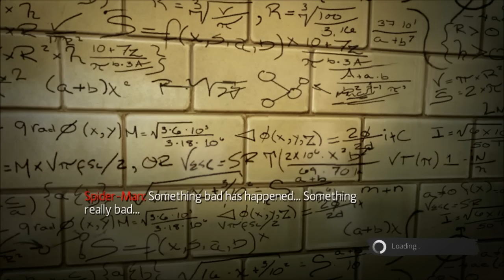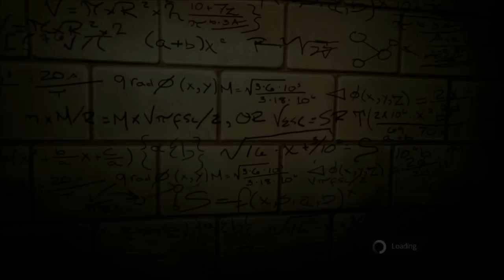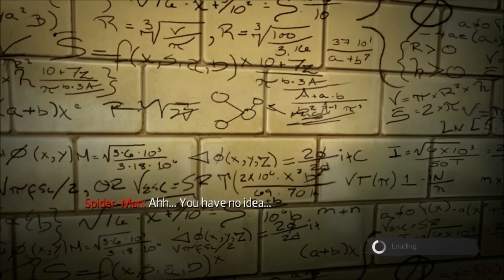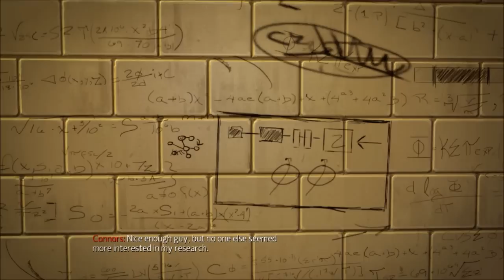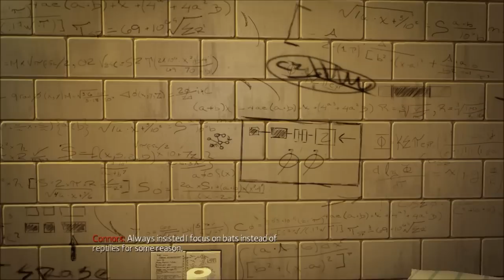Zagrajmy w The Amazing Spider-Man (cz.1) Laboratorium & BOSS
The Amazing Spider-Man to kolejna gra z bohaterem popularnej serii komiksowej będąca wynikiem starań koncernu Activision oraz ekipy studia Beenox, które w dorobku ma m.in. Spider-Man: Shattered Dimensions i Spider-Man: Edge of Time. Za produkcję odpowiada jednak nowy zespół deweloperski, który nie uczestniczył w pracach nad wcześniejszymi przygodami Człowieka-Pająka.

Gra wydana została wraz z wejściem na ekrany kin filmu „The Amazing Spider-Man" w reżyserii Marka Webba. Twórcy zdecydowali się jednak przedstawić graczom fabularnie odrębną historię, dlatego mimo podobieństw w prezentacji miejsc i postaci trudno mówić w tym przypadku o wiernej adaptacji. Warto jednak dodać, że wydarzenia w jakich bierzemy udział mają miejsce zaraz po zakończeniu się akcji filmu.

Miejscem akcji The Amazing Spider-Man jest Nowy Jork. Wcielając się w Petera Parkera, czyli nastolatka, który za sprawą ukąszenia pająka odkrywa w sobie specjalne moce, gracze mają okazję wspinać się na drapacze chmur, skakać z dachów, kołysać na pajęczych linach i dokonywać wielu innych spektakularnych akrobacji.

Fabuła gry koncentruje się wokół eksperymentów biomedycznych przeprowadzanych przez firmę Oscorp, w wyniku których tworzone są hybrydy ludzi i zwierząt. Spider-Man uwalnia z więzienia doktora Connorsa, czyli Lizardmena po to, aby ten wynalazł szczepionkę skutecznie zwalczającą wirusa odpowiedzialnego za mutacje.

Rozgrywka ukazana jest z perspektywy trzeciej osoby (TPP) i odznacza się dużą dynamiką. Twórcy odeszli od utartej, kreskówkowej stylistyki oprawy wizualnej na rzecz zdecydowanie bardziej realistycznie wyglądającego świata gry.

Źródło:GRY ON-LINE